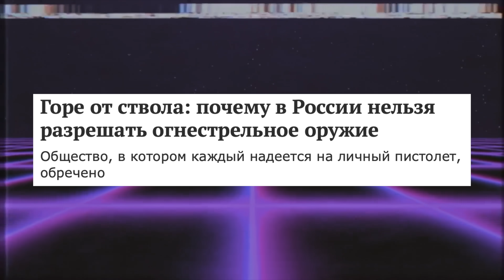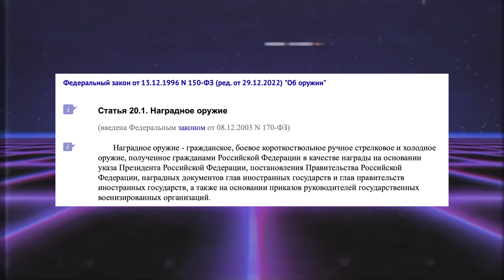ОРУЖИЕ ЗАПРЕЩЕННОЕ В РОССИИ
00:00 Почему в России никогда не разрешат пистолеты
00:37 Что такое короткоствол
01:33 Позиция власти
02:50 Позиция оружейного сообщества
04:10 Маленькое оружейное сообщество
04:38 Отношение к оружию в обществеэ
06:48 Опыт других стран
07:51 Наградное оружие
11:02 Мое отношение к легализации оружия

Пистолеты в России никогда не разрешат, и в этом ролике я расскажу почему. Причины и следствия которые привели к таким законам об оружии и о мнении в обществе, как люди относятся к оружию и за что его не любят

Музыка в ролике:
FOREVERT — DRKNET
Ссылка на альбом: